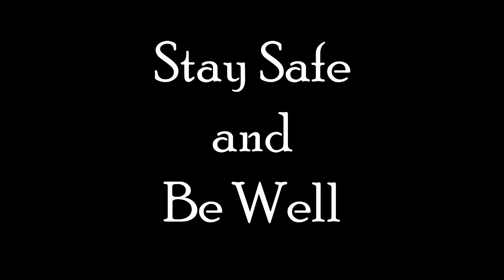Let's go for a 5-minute ride!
Join me as I start out for a day of riding. In this section we see some gorgeous rolling hills of Northern Cheatham County. Truly a hidden gem just outside of Nashville, Tennessee.